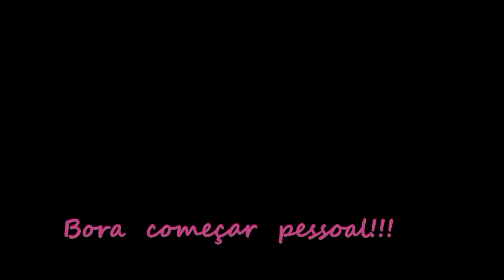MONETIZAÇÃO DO TIK TOK / RELATOS de minha experiência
Neste vídeo conto tudo sobre a monetização do tik tok em meu perfil!!!
CONFIRA!!!